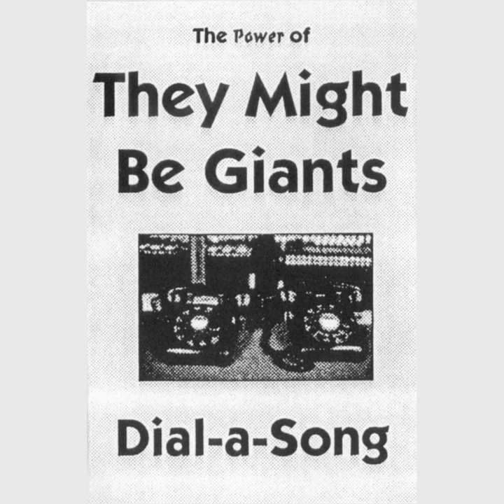They Might Be Giants - Ant (Dial-A-Song Demo) [Power Of Dial-A-Song]